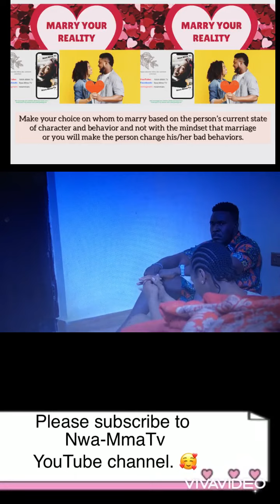MARRY YOUR REALITY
An advice to intending couples. Marry your partner for whom the person is, their present character or attitudes and not marrying someone with intension to change the person’s behavior or character to suit you after you both are married.

Change they say is constant but what the person will change into you don’t know.

For you not to feel miserable, frustrated after trying all you could to change the person is better you don’t marry the person now. Accept the person for who they are now if the person changes fine if not still okay.

Knowing fully well that you cannot change anybody other than yourself.